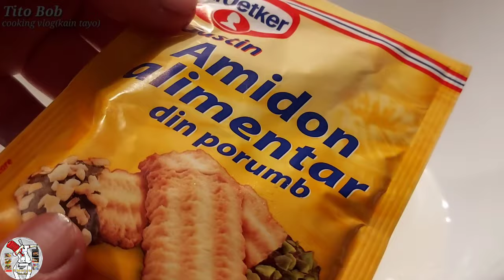Maja Blanca | Filipino Dessert Quick & Easy Cooking Idea ( vlog 163 )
Maja blanca , Filipino dessert that very easy to cook and prepare.My alternative version of cooking.

Ingredients that i use

Coconut milk
fresh milk
sweet corn ( or cream corn style )
sugar
salt
corn starch
dry coconut flakes
oil ( or melted margarine )

By: Tito Bob Cooking Vlog ( kain tayo )